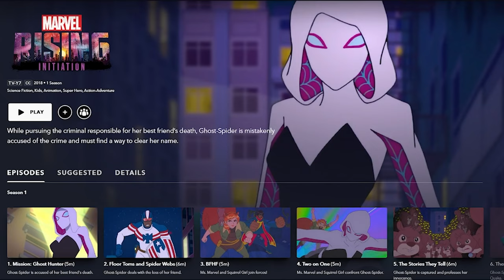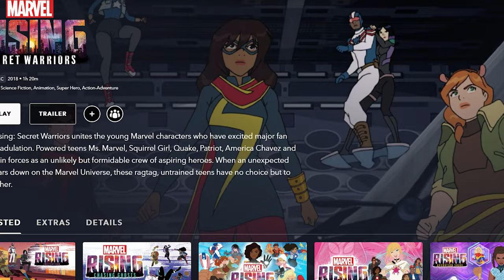Squirrel Girl Is Coming To The MCU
We have some big EXCLUSIVE news for you as we’ve been told that Squirrel Girl is going to be making her big Marvel Cinematic Universe debut in her own Disney Plus series. This makes perfect sense to us and if you’ve been paying attention, it will make perfect sense to you. Why does it make sense to us? Well, it’s an old Marvel trick Kevin Feige and Co have been using for a long time now so sit back and enjoy as we lay out all the information we know about Squirrel Girl joining the MCU on Disney Plus.

Produced and Written by James Simon

Edited by Dan Plum and James Simon

Based on the article by Edward Lauder